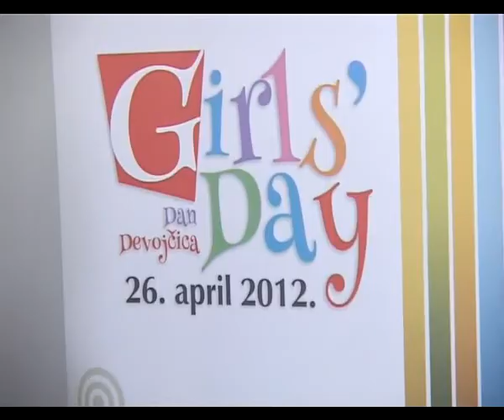TV Kopernikus: Dan devojčica u PSTech-u:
Učenice završnih razreda OŠ "Kralj Petar I" iz Beograda, sa još pet stotina svojih vršnjakinja iz cele Srbije poslednjeg četvrtka u aprilu, pridružile su se obeležavanju manifestacije Dan devojčica".  Njihov domaćin bila je jedna od vodećih softverskih kompanija u region PSTech. Sagovornice u prilogu su Olivera Popović, potpredsednica UPŽ i Branka Radovanović, direktorka kompanije PSTech.